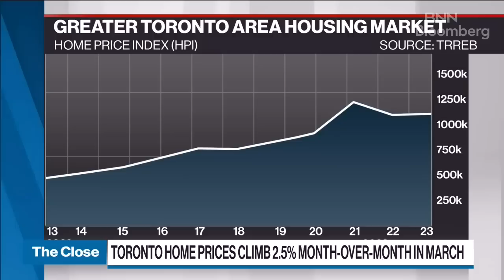Those who are waiting for the bottom of the market, you might have missed it: Real estate broker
Davelle Morrison, broker at Bosley Real Estate Ltd, joins BNN Bloomberg to chat about the increase in Toronto home sales over the past couple of months. She says that while sales and prices have been increasing as long as you buy and sell in the same market you should be okay.